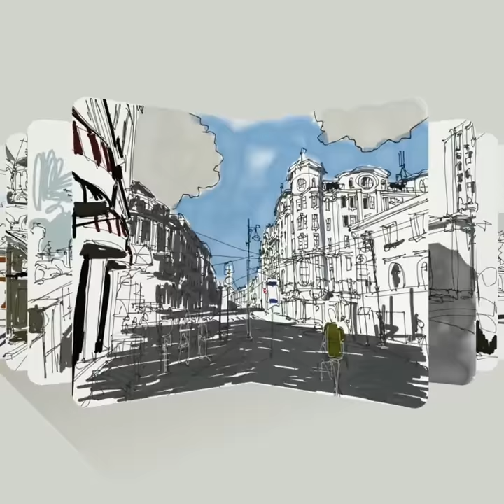Родион Бугровский Moscow Sketches Part 5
"All of them are done in Moscow. I try to draw at as many locations as possible. Moscow is a mixture of medieval churches, baroque palaces, Soviet grey bricks and modern glass architecture. But the oldest layers are dying off progressively. So with my sketches, I try to catch my city history." _ Родион Бугровский